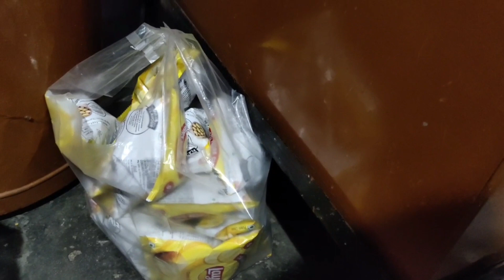🤦‍♀️पैसे के लिए ये सब दिखाती 🤷‍♀️हूं शर्म आनी चाहिए क्या करू कैसे 🎉जन्मदिन मनाया🎂 खुशी से सब💃झूम उठे